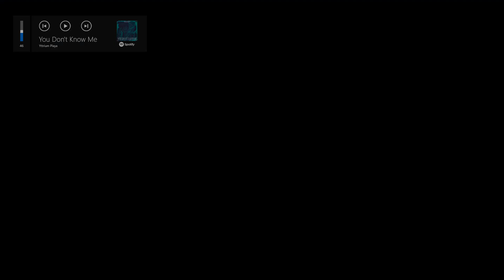DCAF | Low Level n Pop Up Training over Syria